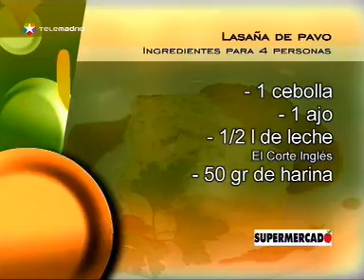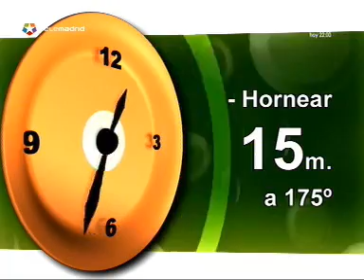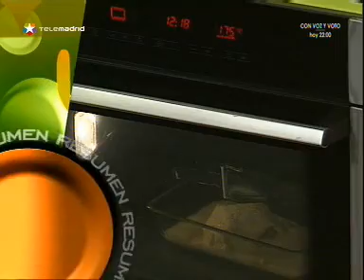¿Qué comemos hoy? - Receta de lasaña de pavo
Ingredientes para 4 personas:
- 1 paquete de pasta de lasaña
- 1 pechuga de pavo picada
- 2 huevos
- 1 tomate
- 1 cebolla
- 1 ajo
- 1/2 l. de leche
- 50 g. de harina
- 50 g de mantequilla
- queso parmesano en trozo
- aceite de oliva virgen extra
- sal
- azúcar
- pimienta blanca